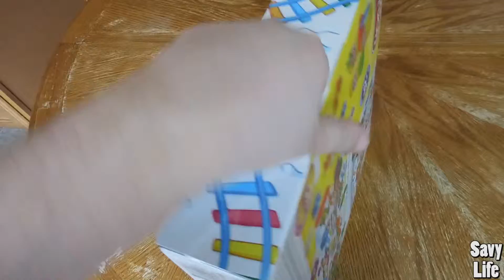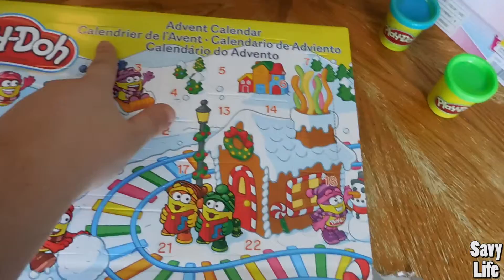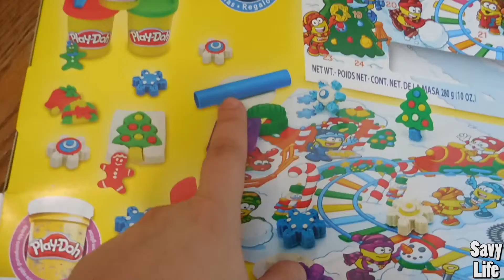Play-Doh Advent Calendar | Vlogmas Day 1 {12.1.2015}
Welcome to our very first Vlogmas! We open up our new Advent calendar on Day 1!